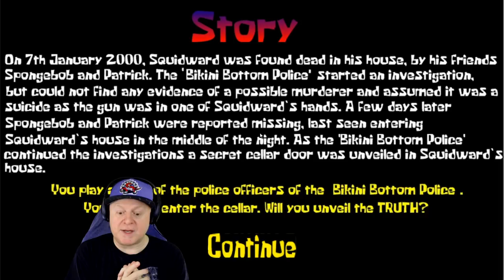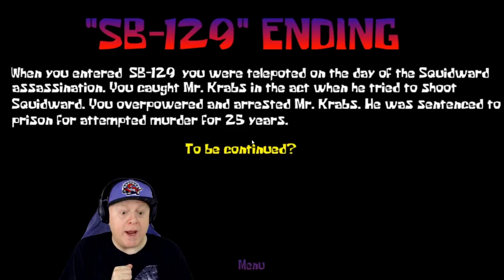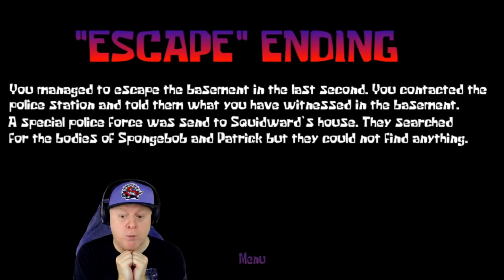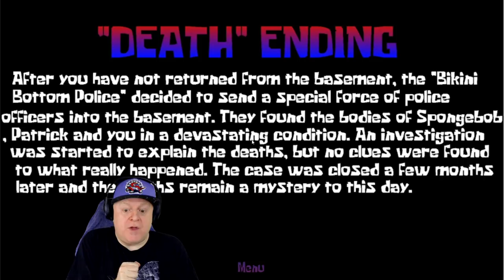SQUIDWARD TRAPPED ME IN HIS BASEMENT | 3 SCARY GAMES [ SPONGEBOB EDITION ]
Taste Gaming
 64 Champlain Street
         Dieppe, NB
         CANADA
         E1A 4X0